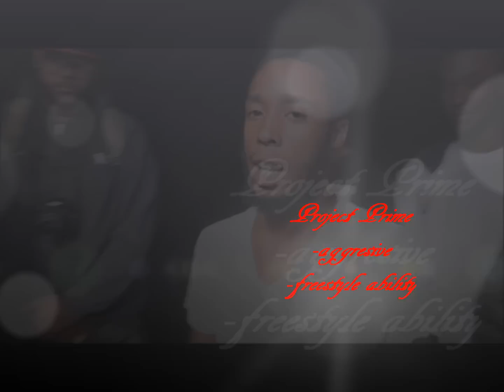Gun Rue BattleGround "death flow series" Project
Gun Rue BattleGround "death flow serious" Project prime vs D.C.S. grand rapids battle league main event. Get serious with side bets so somebody better come with it or end up short on money Leggo